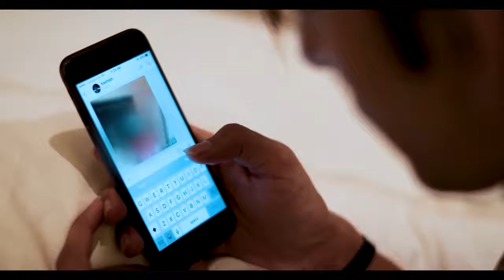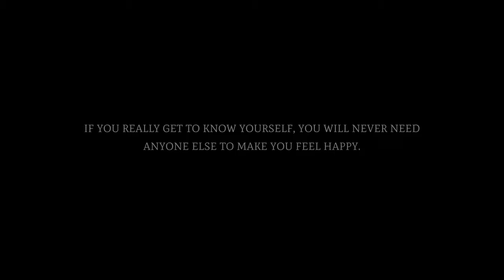VILEN SONG 2018 NEW SONG WATCHING THIS SONG SECOND EMPLOYER CIVIL RECRUITMENT901